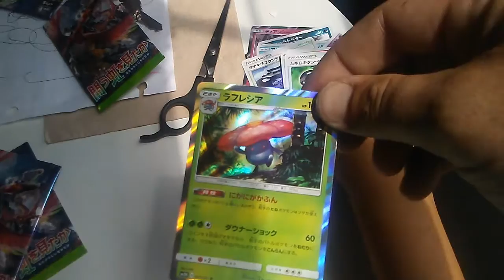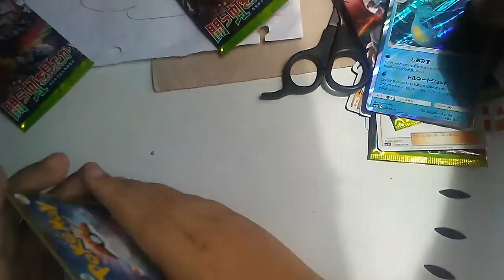5 more packs of sm3 Japanese burning shadows